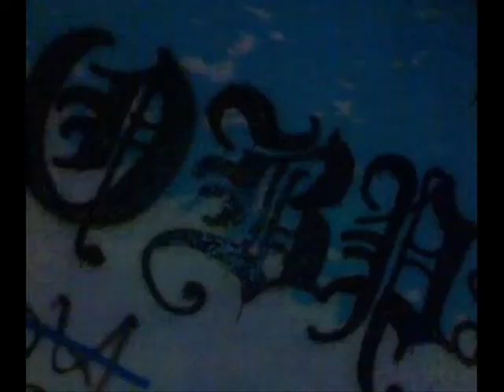southox mafia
obp